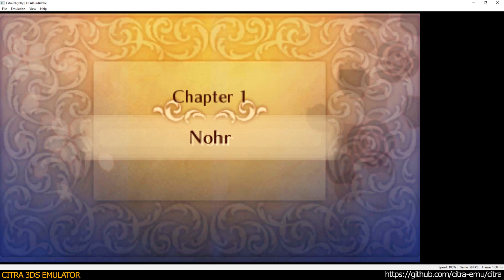Citra 3DS Emulator - Fire Emblem Fates: Special Edition ingame 1080p (ad4097e)